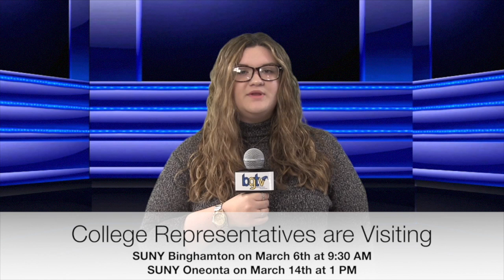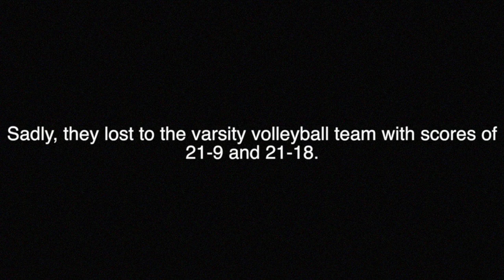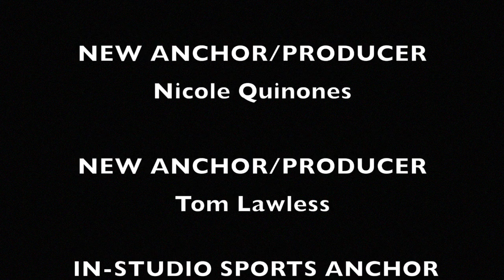BGTV - March 3, 2017